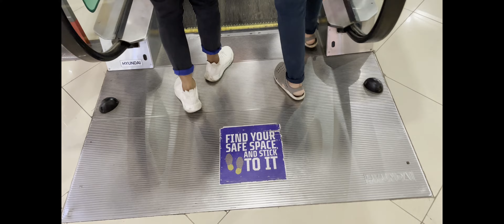Vadodara Explore With Friends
The emotions, sentiments and story behind the footages that is called baroda (vadodara) .

earphone must be plugged in for raw experience

A huge shoutout to faiyaz Bhai for that crazy drone shots.